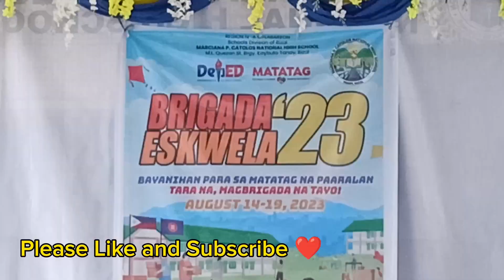MPCNHS BRIGADA ESKWELA TANAY,RIZAL 2023'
MPCNHS BRIGADA ESKWELA TANAY RIZAL 2023' kami po ni Bunso ay nakilahok po sa ating BRIGADA ESKWELA 2023 dito po sa MARCIANA P. CATOLOS NATIONAL HIGH SCHOOL at diretso nadin po sa Parent Orien dahil new comer po si Bunso dito.Grade 7 na po sya at muli po silang magkakasama ng kanyang Ate sa iisang School po ulit,dahil Garage 9 na po ang kanyang Ate dito.

LIGAY RAYMOND'S TV.

Ka LRT!